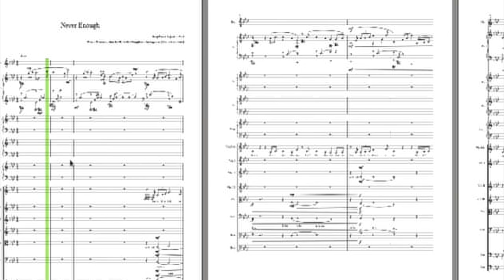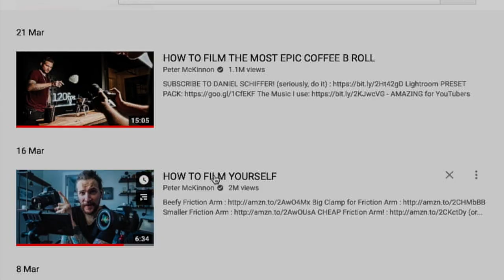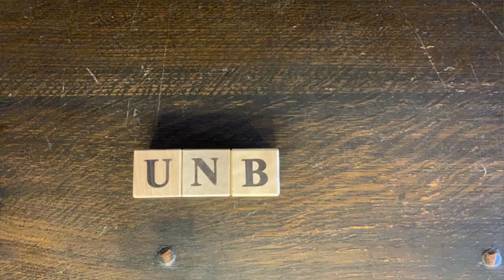How I'm Improving My Violin Videos 🎻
Until recently I’d never given a thought to the filming of my violin videos 🎻 and it’s only lately I’ve realised the filming requires just as much effort and planning as the music itself.

I’d mentioned in my last video that I’d been putting my music onto YouTube for a few years now and that when I was doing that work, the only thing that I was focused on was the music. I never gave a thought to the filming of the videos, just the music.  I’d spend that much time scoring each part of each instrument into my software and then bringing each file into the Studio One Digital Audio Workstation, then record my violin parts.  That was the only thing I was really focused on, and it’s only been lately that I’ve realised the filming requires just as much effort and planning as the music itself.

I’d recently read one of James Clear’s articles  from his website, from 2012, and it stood out to me so profoundly: “Successful people start before they’re ready”.. and that “each one of us is bound to feel uncertain, unprepared, unqualified”..but that “what we know now is good enough to get started.”
As I’d mentioned in my last video the filming standard of all my videos have been basic, and it was only after having watched Sunny Lenarduzzi’s video, the tutorial on ‘Instagram Video Editing Apps’, that I began to get ideas about how I could improve my videos, and then I came across a Peter McKinnon tutorial: ‘How to film yourself’, and that particular video enlightened me about how to film myself playing the violin from different angles, different perspectives,  rather than just clamping the iPhone in portrait orientation and starting to film.

As I’m working my way through this learning journey, I’m really trying not to overthink or hesitate or let any form of resistance enter my head when I’m doing the work. There’s a great book by Stephen Pressfield about the topic of resistance  and I’m gonna read you a quote from the book: “A child has no trouble believing the unbelievable, nor the genius nor the madman.  It’s only you and I, with our big brains and our tiny hearts, who doubt and overthink and hesitate.”
Until my next video, thanks a million for being with me today.

Michelle 🙏🎻🎶